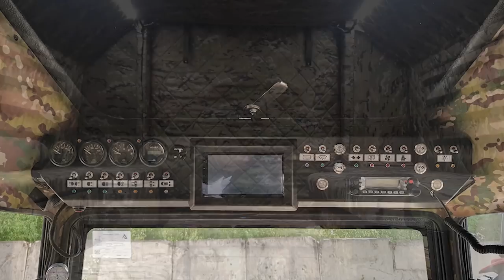На Путорана! Хотите узнать как ловить столько же щуки?